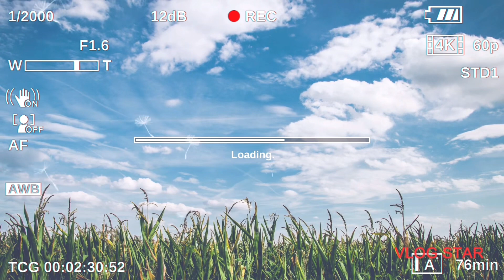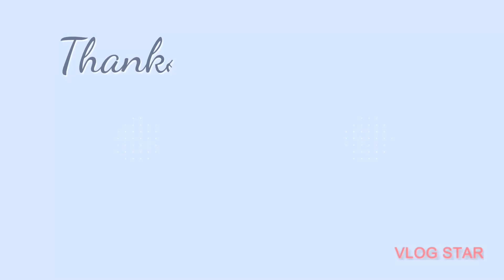ang Ganda na sa Manila Bay, ang Ganda din ng kasama ko 😍 | Rufie Rose